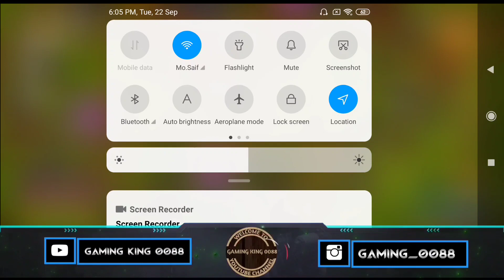How To Fix New Scenery In coc 🔥| How To Remove Autumn Background In coc | Autumn Update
Queris : How To Fix New Scenery In coc , How To Remove Autumn Background In coc, Autumn Update, New Free Background In coc, Coc New Background Removed, Coc Yellow Background Removed, How To Remove Coc Scenery, Fixing New Scenery In coc, how to get free scenery in coc, get free scenery in coc, 2020 get free scenery, new upcoming scenery 2020, coc confirmed update, new scenery in coc, clash of clans new update, new confirmed coc update 2020,New Scenery In Clash Of Clans, Free Scenery In coc, Clash Of Clans Free Background, Clash of clans update, clash of clans, summer update clash of clans, COC summer update, new scenery, clashy constructs, clashy constructs new scenery, Clash of clans new update, new village background skin, village background skin, clash of clans update 2020, clash, super witch, inferno dragon, head hunters, COC new troops,clash of clans, coc, clash of clans new, clash of clans update, godson coc, godson gaming, clash of clans new troop, clash of clans new hero, Clash of clans update Town hall 13, TH13 Update coc, clashofclans, coc, townhall13, TH13, New Barb level 9, Valkyrie lvl 8, Mortar level 13, Bomb tower level 8, Archer Tower level 18, Poison level 7, Goblin Level 8, new gem mine, new coc lumber mill, new june 2020 update clashy construct map